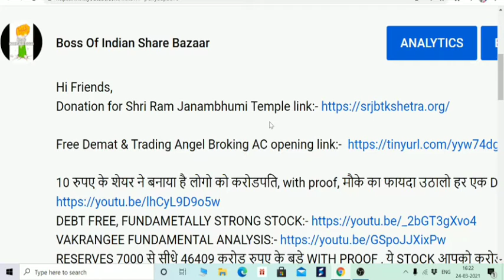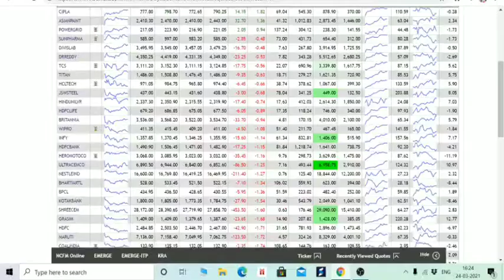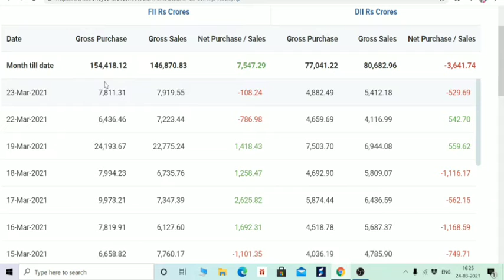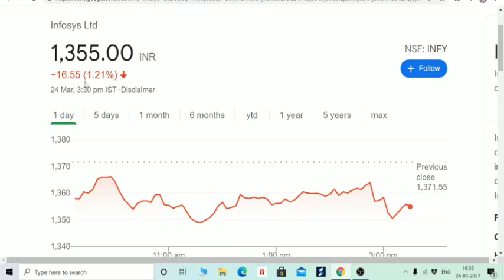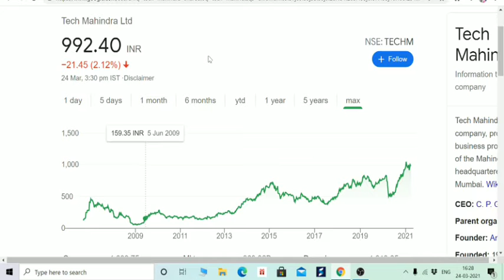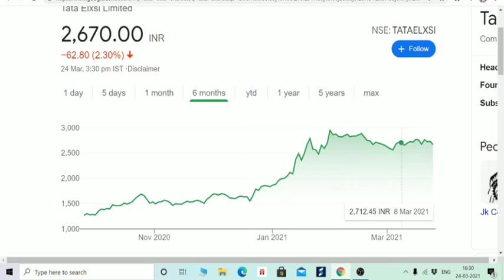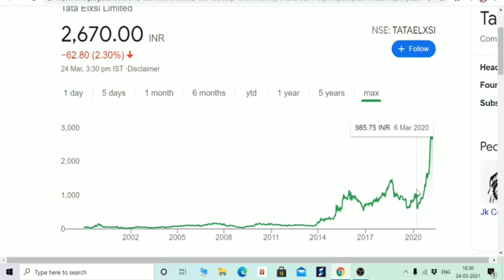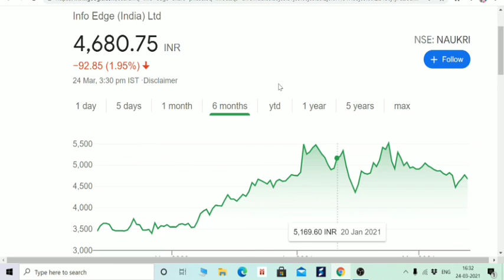10 STOCK गिरावट का फायदा उठा के खरीदलो, फिर न मौका मिलेगा, ना गोरे मेहरबान होंगे। BOISB 🌑BEGINNERS